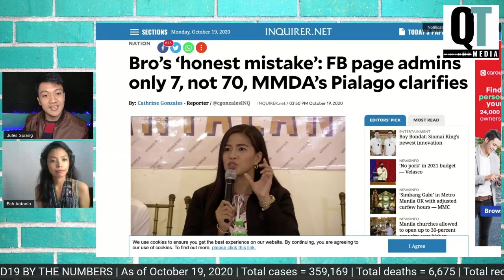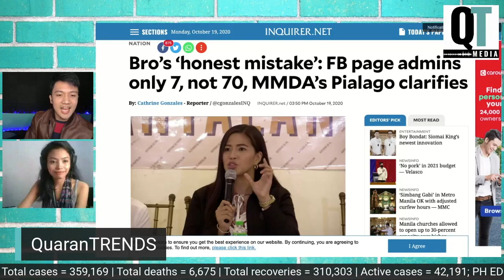My Take Away on MMDA Spokesperson Celine Pialago's Irresponsible Remarks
Here's an excerpt from Quarantalk Episode 62, when I shared my views on ASec. Celine Pialago's remarks.